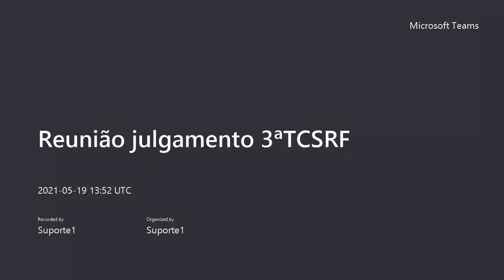3TCSRF 2021 05 19 09Hparte2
91, 93, 97, 100